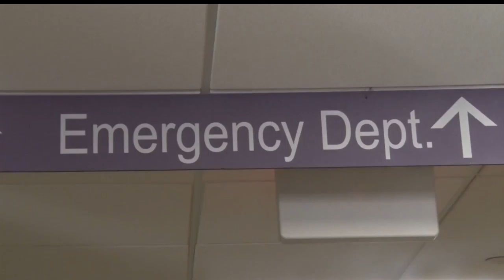State Health Commissioner Requests Emergency Funds For Measles Outbreak